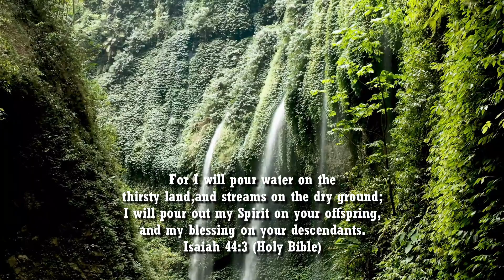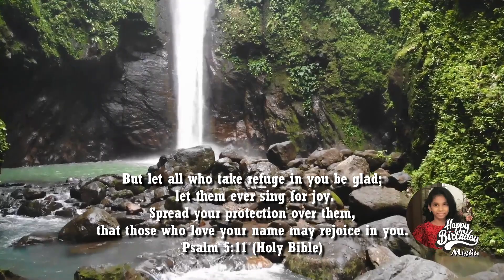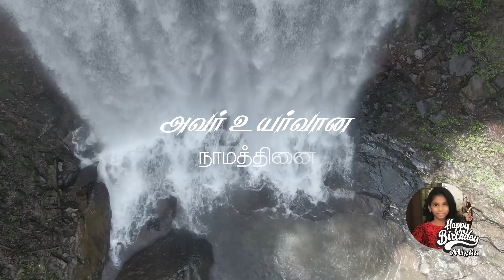Tamil Christian Song | Varanda Nilathil | Amy P Michelle | CROSSINGS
Latest Christian Song :
Music, Lyrics, Tune ,Video Editing : Paul H Rufus
Vocal : Amy P Michelle
Lyrical Editing : Agnes Lilly

வறண்ட நிலத்தில் ஆறுகளை ஓடப்பண்ணுபவர்
வறட்சியான காலங்களைச் செழிப்பாக்குபவர் (2)
என் நேசரே, எபினேசரே
என் நேசரே, என் இயேசுவே

என் தேவை எதுவென்று நன்கு அறிந்தவர்
ஏற்றக் காலத்தில் எனக்குத் தருபவர் (2)
நீர்க்கால்கள் ஓரங்களில் என்னை வைத்திடுவார்
காலங்கள் தோறும் கனித்தந்திட செய்திடுவார் (2 )
இலை உதிராத மரம் போல செழிக்க செய்திடுவார்
நான் செய்கின்றதெல்லாமே வாய்க்கப் பண்ணிடுவார்

அவரை நம்புவதால் சந்தோஷம் பொங்கிடுதே
அவரை நேசித்து நான் களிகூர்ந்திடுவேன் (2 )
கெம்பீரமாக என்னை வாழப் பண்ணுகிறார்
உறங்காமல் தூங்காமல் என்னைக் காக்கின்றார் (2)
நிதம் துதிபாடி அவர் நீதியை விளங்கப் பண்ணிடுவேன்
அவர் உயர்வான நாமத்தினை கீர்த்தனம் பண்ணிடுவேன்